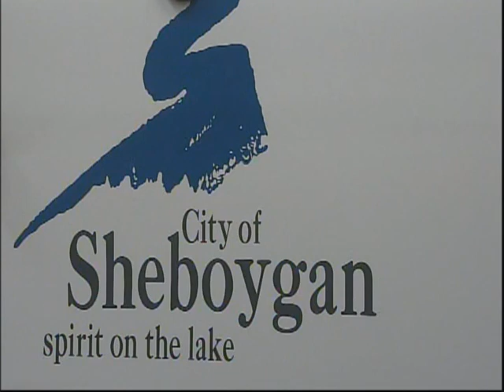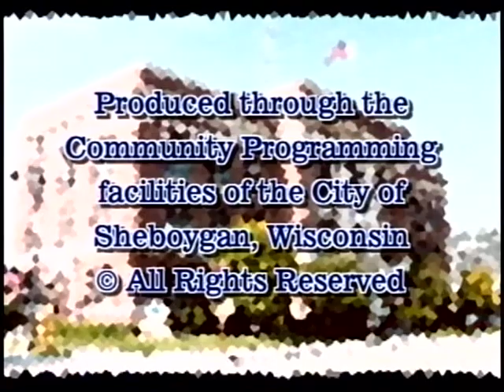Council 2016 04 25